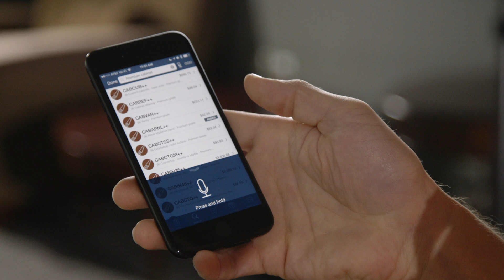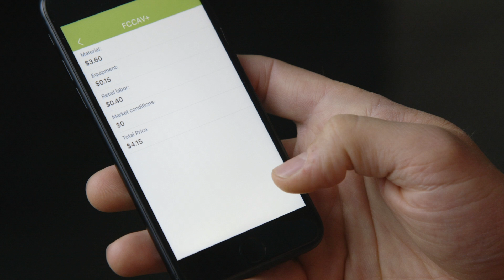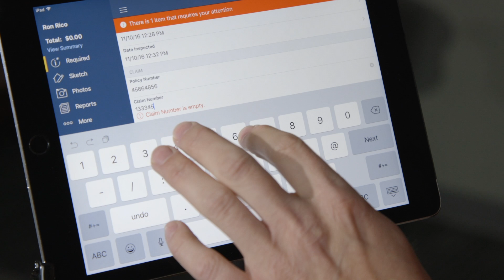Xactimate mobile: 2016 Updates and Enhancements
Xactware has added a number of features to make your Xactimate mobile estimating experience faster and more intuitive than ever before. Take the video tour.